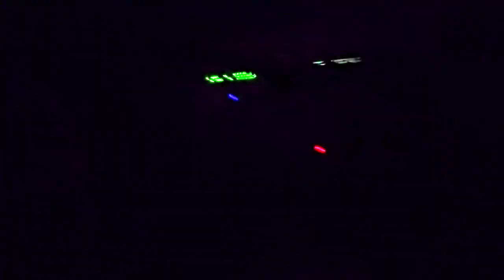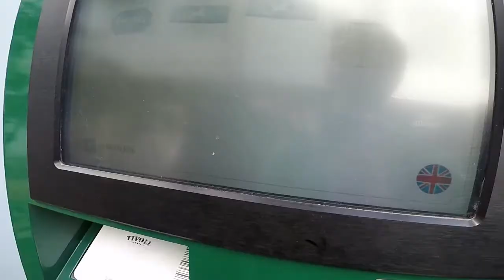Studentveckan med TE13!